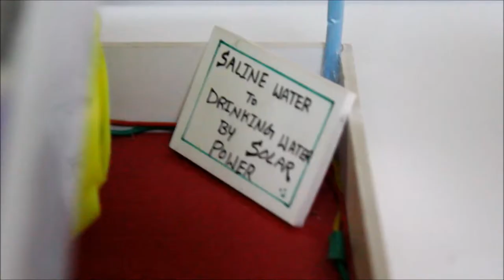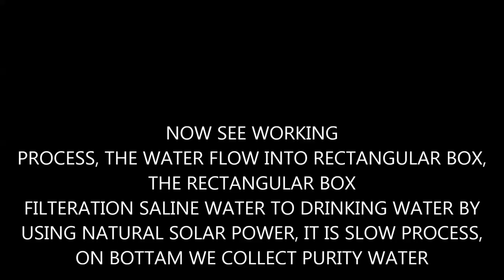SALINE WATER TO DRINKING WATER BY USING NATURAL SOLAR POWER